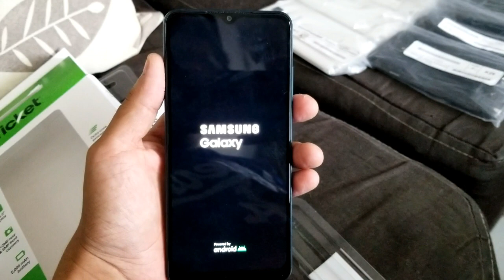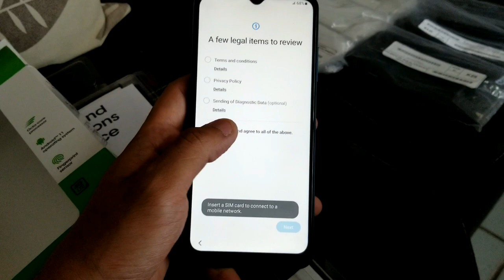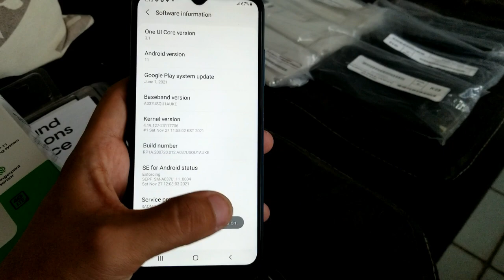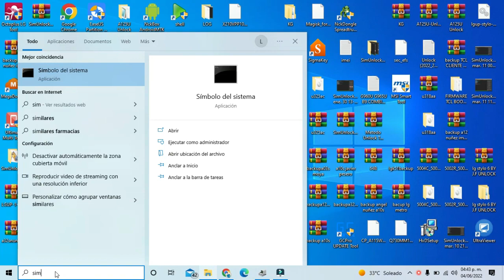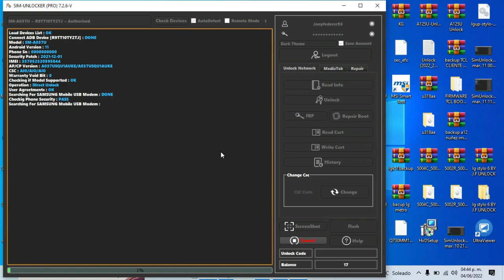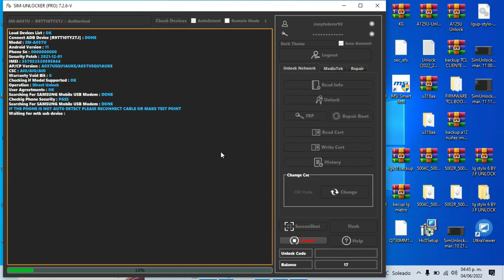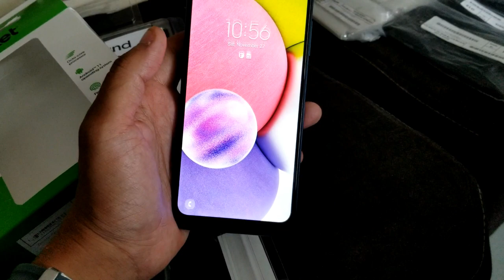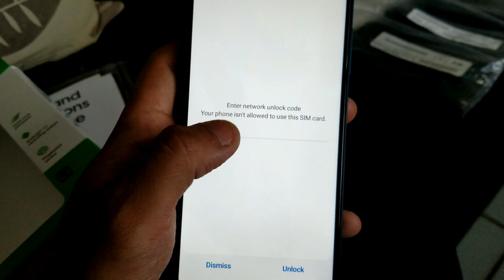SAMSUNG A03S UNLOCK A037U CRICKET ATT T MOBILE METROPCS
✅ Contacto WhatsApp Información:  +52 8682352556

Donaciones via paypal para seguir creciendo me ayudarian mucho para subirles mejor contenido de calidad

LIKE, SUBSCRIBIRTE Y ACTIVAR LA CAMPANITA

PARA VER MAS VIDEOS COMO ESTE Y NO SE PIERDAS LAS LIBERACIONES Y DESBLOQUEOS DE LOS
ULTIMOS MODELOS DE CELULAR EN SUS ULTIMOS PARCHES.

Muchas gracias a todos los que me apoyan viendo mis videos y apoyandome siempre
con un rico y hermoso like mucho me apoyarian tambien compartiendo mis videos
y les vuelvo a decir muchas gracias por la paciencia que me tienen ya que
apenas voy iiniciando
este camino se los agradezco mucho unlockers y suerte con todo cariiño

The information available on this YouTube channel is for educational and informational purposes only. This YouTube channel does not provide advice or loss or damage to the viewer and all things that are done at your own risk. I do not intend to promote theft. This is only for developers and testers for testing purposes on their computers.

✅ Descargo de responsabilidad:

La información disponible en este canal de YouTube es solo para fines educativos y de información. Este canal de YouTube no proporciona consejos ni pérdidas o daños al espectador y todas las cosas que se hacen bajo su propio riesgo. No tengo la intención de promover el robo. Esto es solo para desarrolladores y probadores con fines de pruebas en sus equipos.